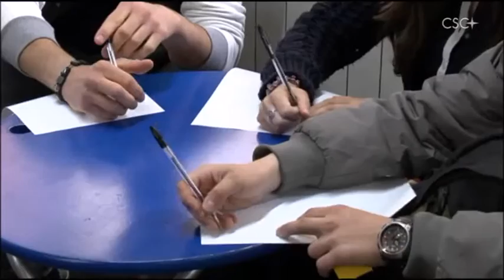In collegamento dall'Istituto Universitario Sophia